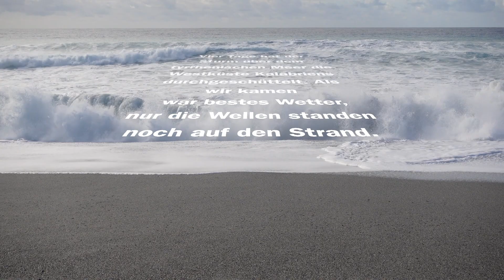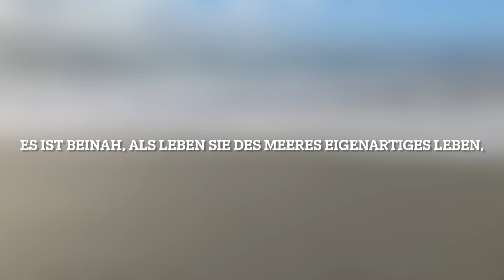Wellen vor Amantea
Am Strand von Amantea empfängt uns eine so beeindruckende Brandung, dass sie mir einen extra Film wert war. Der Sturm, der hier getobt hat ist abgeflaut, aber das Mittelmeer ist noch in Aufruhr und zeigt seine Kraft am Strand und an den Molen.

Unser Sabbatical vom Sommer 22 bis Sommer 23 haben wir zum Anlass genommen diesen Videokanal, und einen Blog zu starten. Wenn du wissen willst wo wir sonst noch so waren, folge unserem Blog "Wir wollen Meer Seen!“

Hier findest du unter anderem:
Mit dem Jollenkreuzer auf dem Saimaa, Herbstwanderungen zur Ruska in Lappland, Was sind Harjus? Wie die Finnen in die Sauna gehen, Kochen outdoor und im Bulli, Wandern in Südtirol und Cinque Terre im November, Vanlife in Kalabrien und auf Sizilien, Regionale Rezepte…..